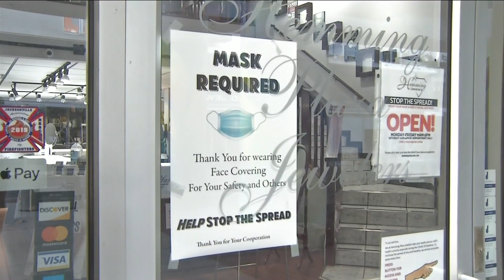Locals weigh in on mask debate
Some other counties in the state are implementing fines for not wearing masks. Could fines be on the way to Jacksonville?